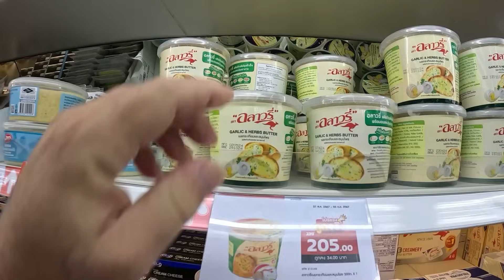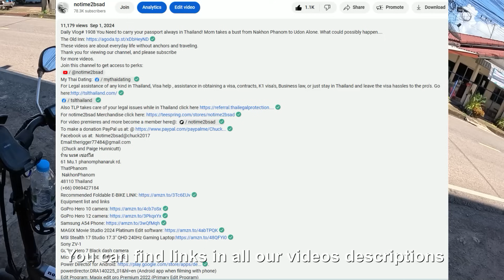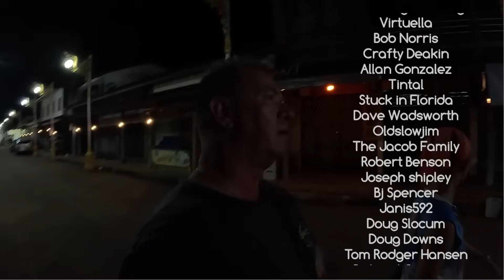Should we be worried about this massive Mekong River flowing over into town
Daily Vlog# 1912 Monsoon Season Life on the river. Sunday in Isaan Thai Family Style
61 Mu.1 phanomphanaruk rd.
ThatPhanom
 NakhonPhanom
48110 Thailand
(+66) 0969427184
Equipment list and links
GoPro Hero 10 camera
GoPro Hero 12 camera
Samsung A54 Phone
MAGIX Movie Studio 2024 Platinum Edit software
MSI Stealth 17 Studio 17.3" QHD 240Hz Gaming Laptop
Sony ZV-1